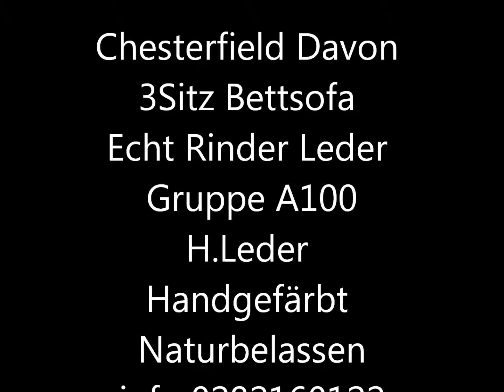Chesterfield -3 Sitz Schlafsofa Echtes Rinderleder Handgefärbt A100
Fachhandels Preis Minimum 3500 ; Euro
Handgefaltet und Einzel vernagelt .Es gibt 5 Leder Gruppen  von A 100 bis  E 600 Fragen ?? 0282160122